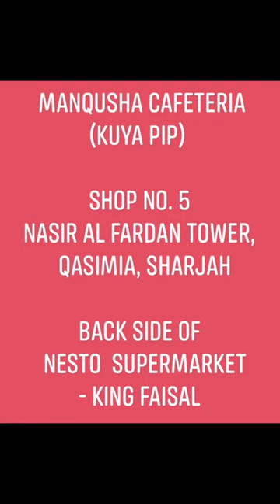Ube cheese halaya pandesal & chicken sisig pandesal available here at Manqusha Cafeteria (Kuya Pip)